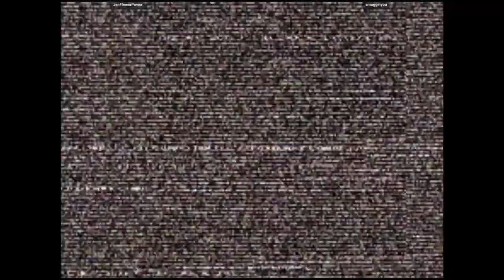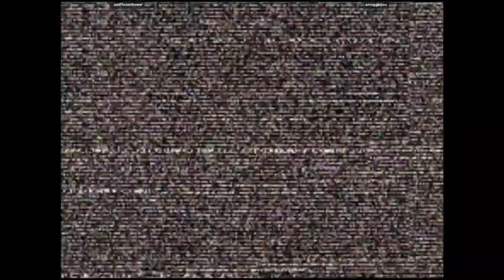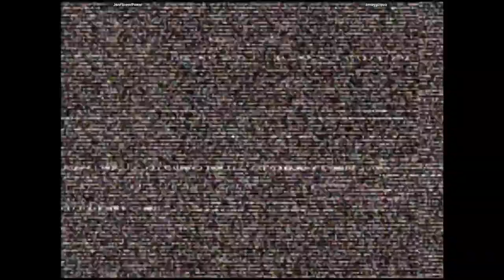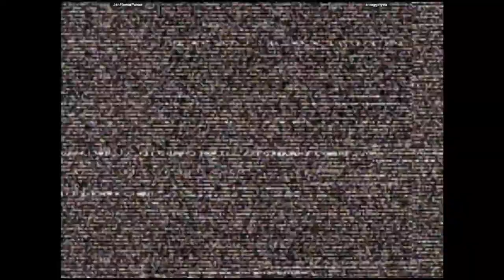CVS2 - JenFlowerPower VS smugginyou | 🇺🇸🇺🇸 Fightcade2